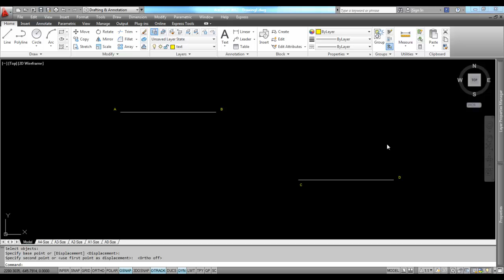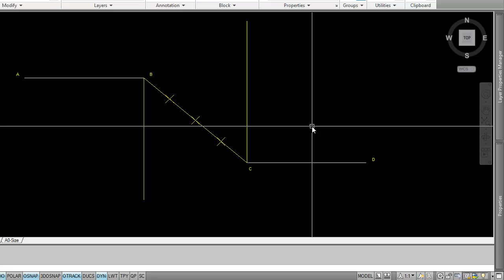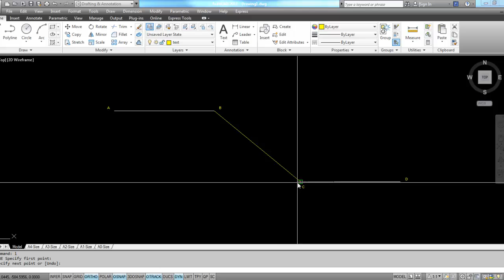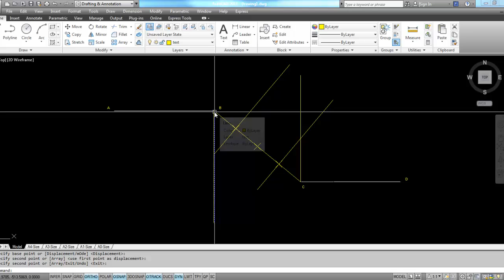SAIT-GeoCon21 - Ogee curve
Create an ogee curve to connect two parallel lines